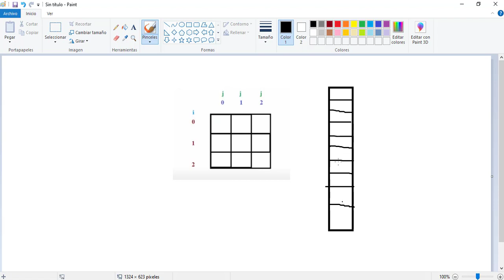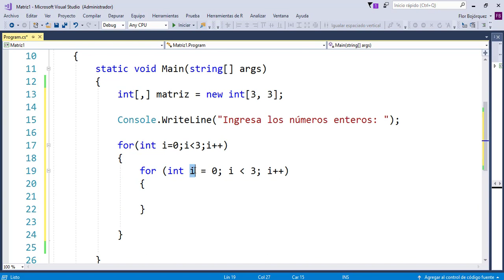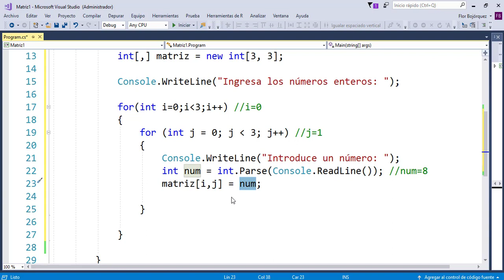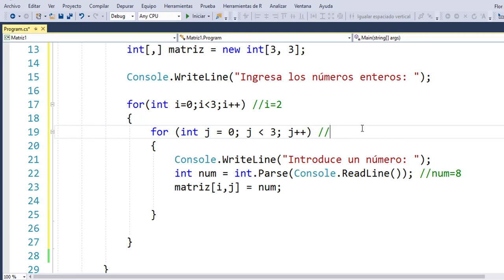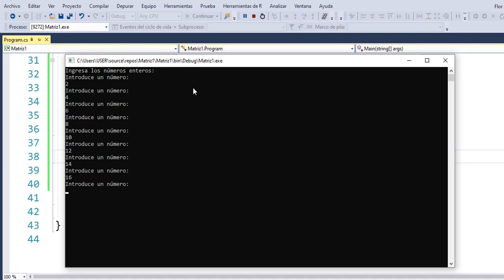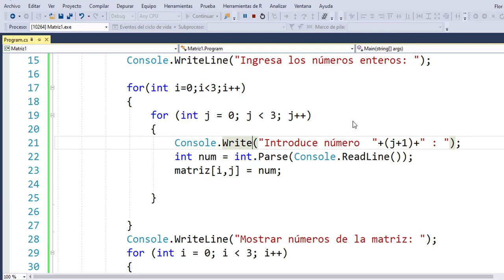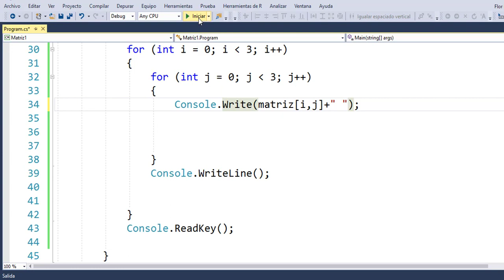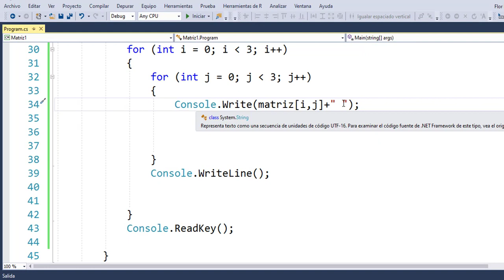Ejercicio 25 de C# | Llenar matriz de 3x3 con números enteros, y mostrarlos en pantalla.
En este ejercicio de C# lo que haremos será llenar una matriz de 3x3, con números enteros, y vamos al final a mostrarlos en pantalla.